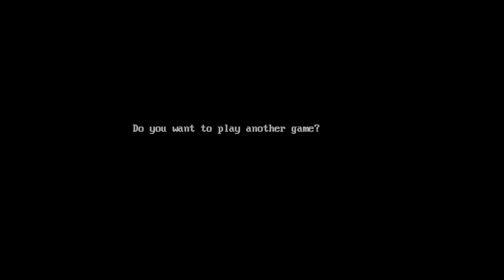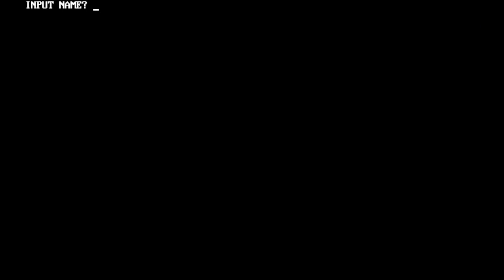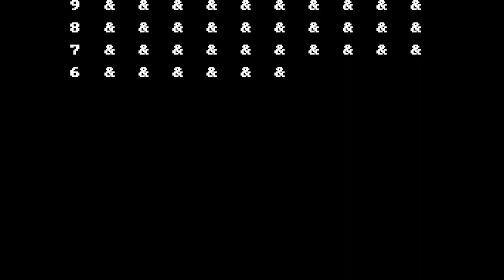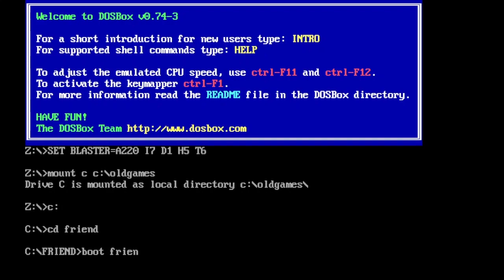PC-Games 1982/1983 [DOS] [bad games] - Spinout - UFO - Ario Bros - Bushido - Chase - El Grinch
Here are some really bad games. At least in my opinion. You might find some more interesting than me.
Especially if you find out the objective of Ario Bros !?:(#

You need DOSBox to play them. DOS stands for "disk operating system", for the IBM. Later Microsofts MS DOS became WinDOS (Windows 1.0).

Games:
0:00 Spinout
0:39 UFO
1:07 Ario Bros
3:09 Bushido
4:16 Chase
5:33 El Grinch
6:59 Flyswat
7:38 PC Derby (part of "FriendlyWare P.C. Arcade", which has a lot of good games by the way, you need the boot command to launch it)

Kinda Boring Games and Fun Games will probably come soon. No promises.